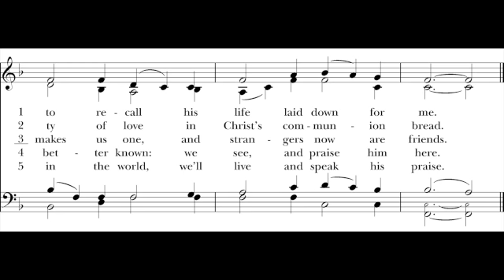I come with joy to meet my Lord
Sung by members of the Choir of St. Clement's Episcopal Church in St. Paul, MN. Dr. Mark Stahura, Director; Nils Halker, Parish Organist.